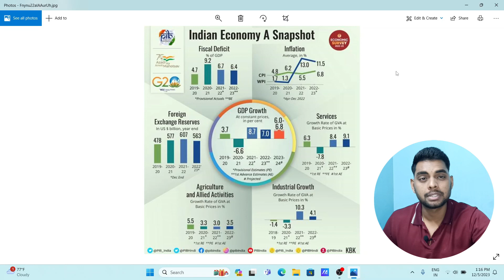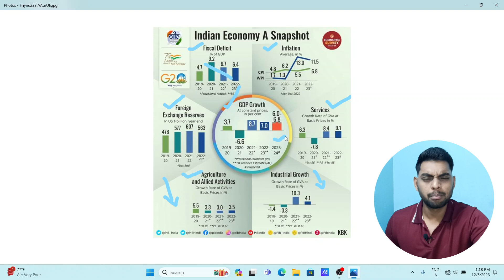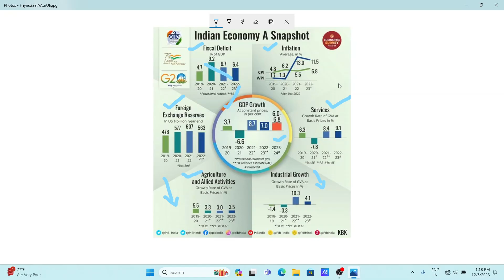BJP vs Congress, Who is better for stock market| Basics of stock market CLASS -1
Fd vs stock market
Basics of stock market/ basics of stock market beginners/ basics of stock market beginners in hindi. Today is the class 1 of basics of stock market where I have discussed about, why stable government is good for stock markets? I have also discussed BJP or Congress who is better for stock markets? Already the markets have decided who is better and I have answered the same in this video.